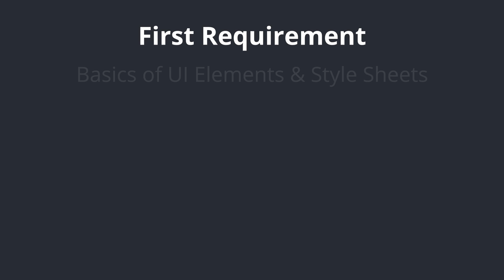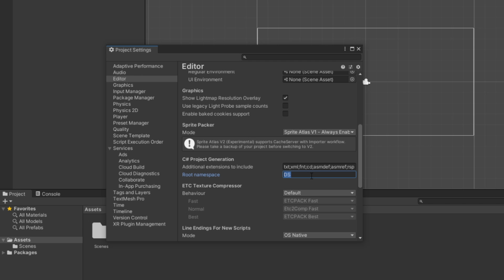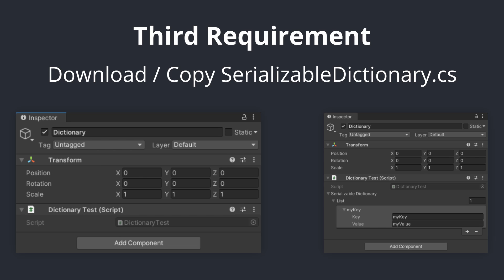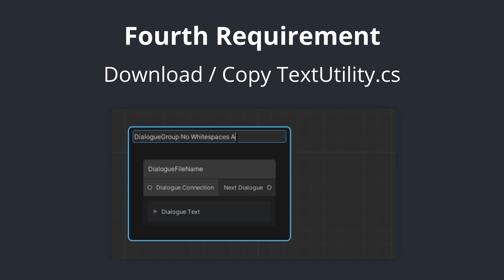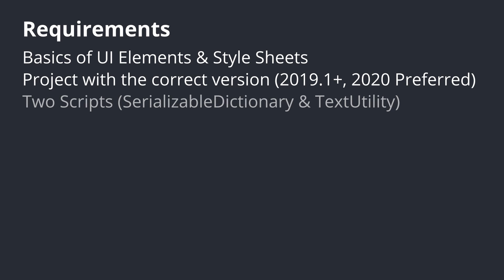Unity Dialogue System - Requirements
In this video we'll talk about the very few requirements the Dialogue System requires and why do we need them.

Timestamps:

00:00 Introduction
00:10 First Requirement
00:26 Second Requirement
01:34 Third Requirement
03:18 Fourth Requirement
04:04 Summary